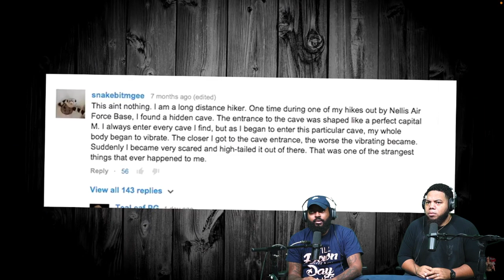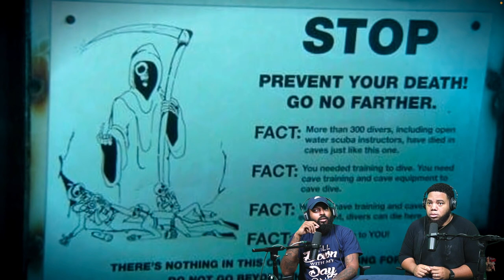INTHECLUTCH REACTS TO TOP 3 PLACES YOU CANT GO & PEOPLE WHO WENT ANYWAYS PART 2